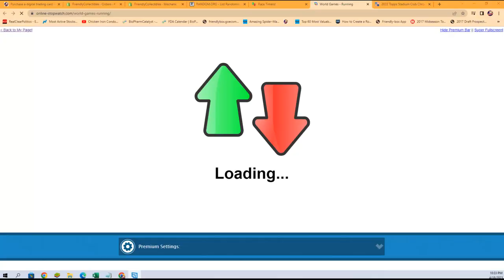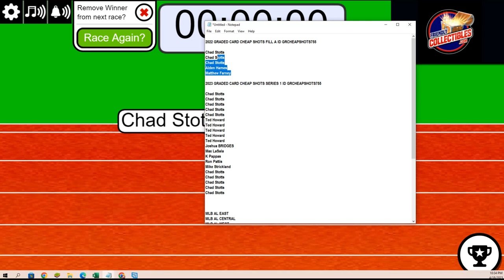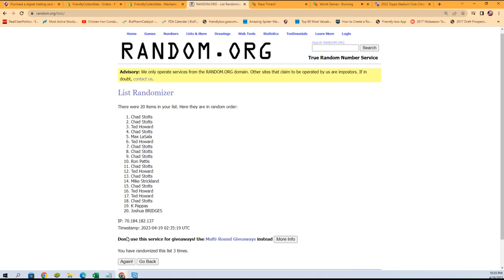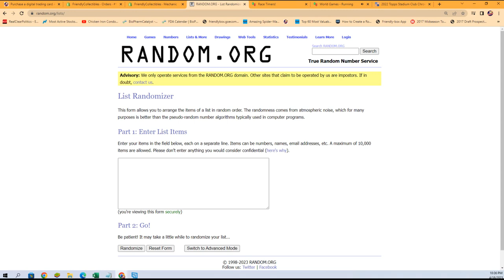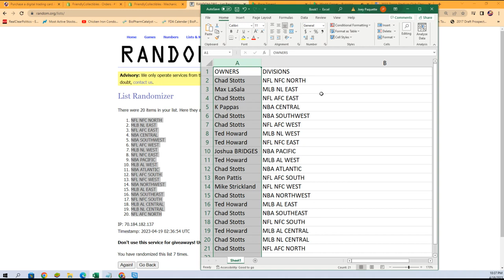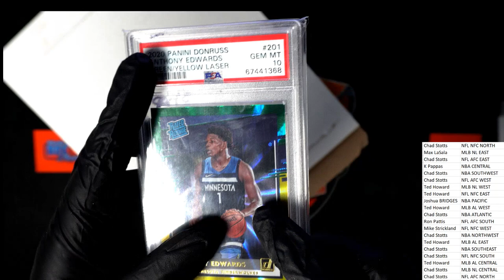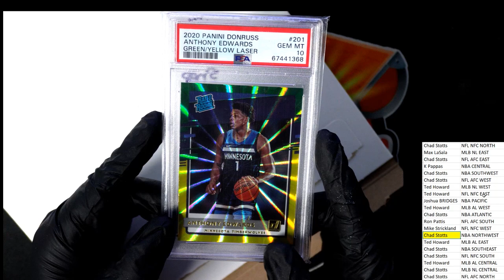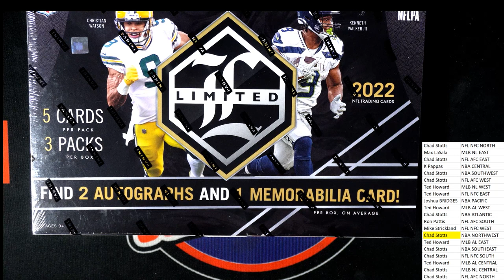2022 GRADED CARD CHEAP SHOTS ID GRCHEAPSHOTS755